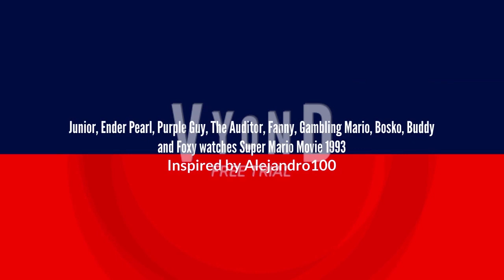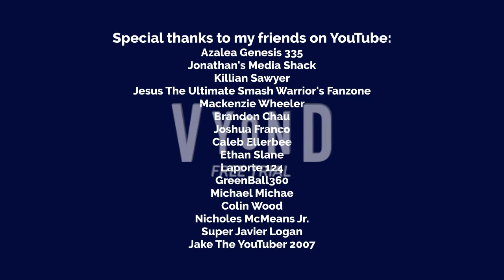Junior (New SML) and the Troublemakers watch SMB for 1993/forced to watch STH Movie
SMB = Super Mario Bros.
STH = Sonic the Hedgehog

Inspired by @AlejandroEpicProductions

NOTE: I hate Super Mario Bros. for 1993 because it ruins my childhood. Watch The Super Mario Bros. Movie better than this worst movie.